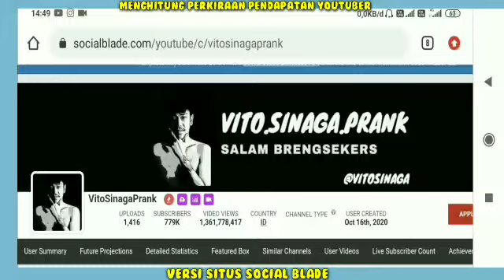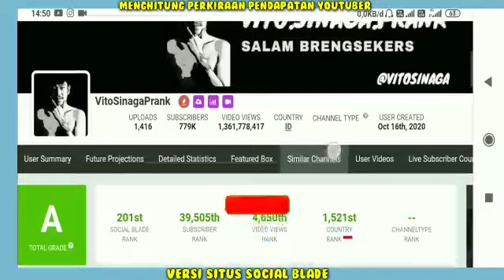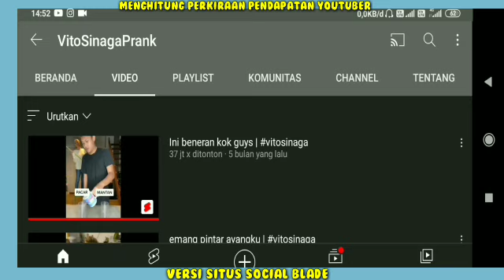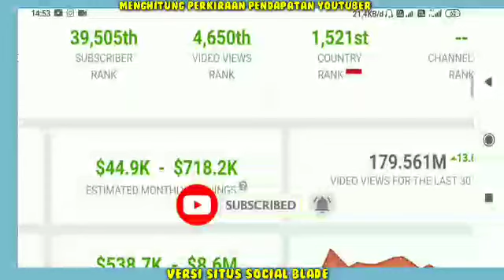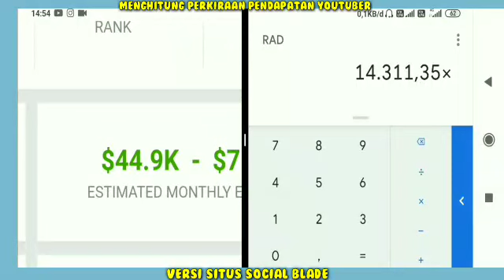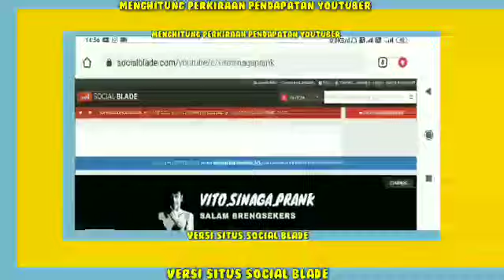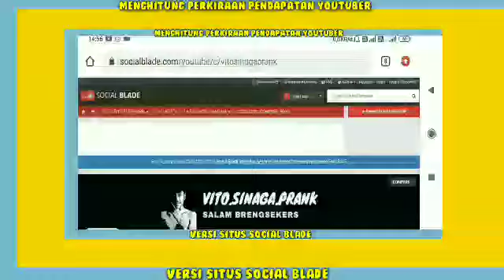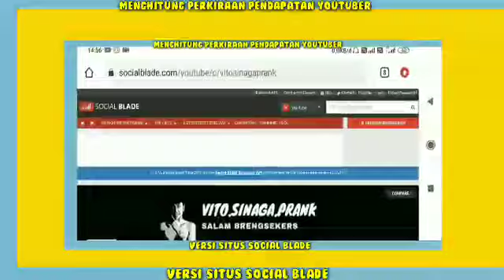Gaji Vito Sinaga Prank Dari YouTube Setiap Bulan..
Gaji Youtuber Seluruh Dunia Cek Link Dibawah ya..
Hai Guys...
Terimakasih Yang Sudah Nonton/Support!!
Penghasilan Vito Sinaga Prank setiap bulan dari youtube,
Pendapatan Vito Sinaga Prank Perbulan Dari Youtube,
gaji Vito Sinaga Prank perBulan dari youtube,
Berapa gaji Vito Sinaga Prank dari youtube,
gaji Vito Sinaga Prank terbaru,